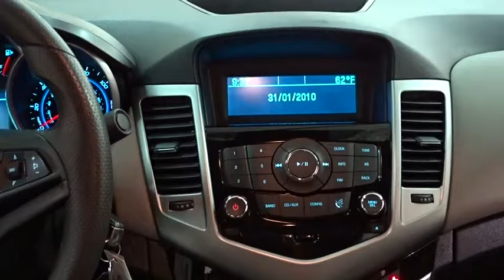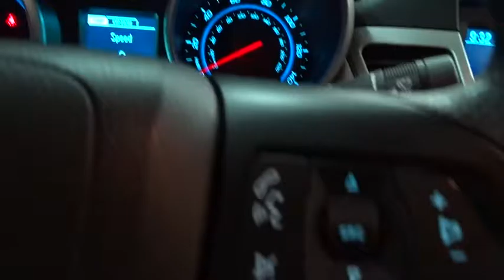2013 Chevrolet Cruze Des Plains, Niles, Glenview, Chicago, Elk Grove, IL BP6279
Bredemann Chevrolet
1401 Dempster St

**$SAVE$**$SAVE$**$SAVE$**$SAVE$**$SAVE$ ON THIS 2013 CRUZE - THIS CRUZE HAS AUTOMATIC TRANS - POWER WINDOWS - POWER LOCKS - KEYLESS ENTRY AND MORE.For 100 years, families have trusted the BREDEMANN family with all of their automotive needs. Buy at Bredemann and you'll understand why you see sooo many of our nameplates on the back of Chicagoland's very best vehicles! ENJOY NO HAGGLE LOW PRICED BUYING !